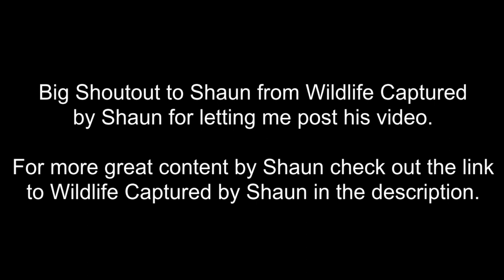Wild Dogs rip thier Prey apart!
A pack of Wild Dogs make quick work of their meal. Seen in the Kruger National Park, South Africa.

Thank you Shaun from Wildlife Captured by Shaun for letting me publish this video.

Check out the Wildlife Captured by Shaun page linked below for more amazing wildlife experiences.